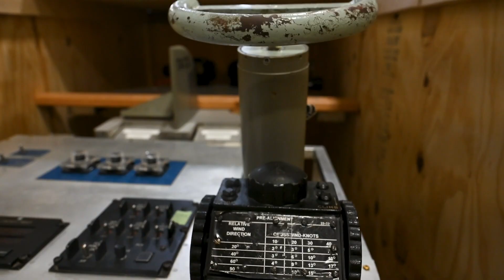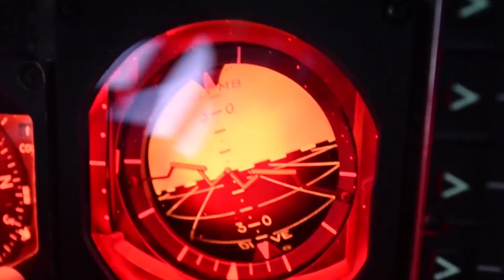Why the B-52 Bomber Will Never Retire ?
The legendary B-52 Stratofortress bomber has been flying for more than 70 years, and yet it shows no signs of retirement. But why is this Cold War giant still in service today? In this video, we explore the history, upgrades, and modern role of the B-52, and why the U.S. Air Force plans to keep it flying until 2050 and beyond.

From nuclear deterrence to precision-guided missions, the B-52 remains one of the most versatile and powerful bombers ever built. Discover how this aircraft has evolved with new engines, avionics, and weapons systems – proving that age is just a number in military aviation.

🔔Some video materials used in this production are from the United States Department of Defense and are considered public domain.